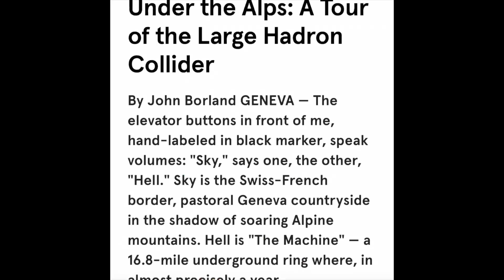When You Have Some Wild Ideas About the Solar Eclipse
Today on Tinfoil Tuesday, we look at a channel that talked about the recent total solar eclipse. However, some of her theories are not exactly watertight...